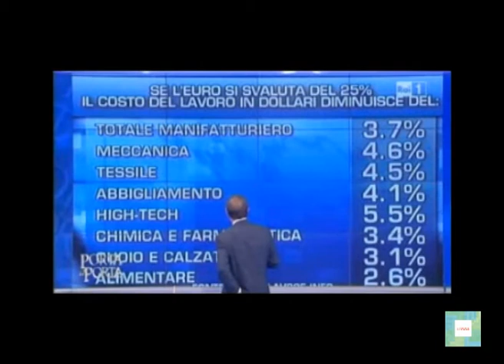Francesco Daveri a Porta a Porta - 7 giugno 2010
Un commento di Francesco Daveri sul deprezzamento dell'euro e sulla competitività delle industri italiane.